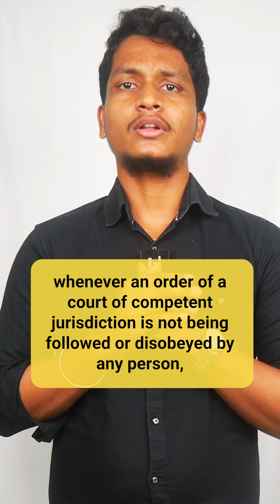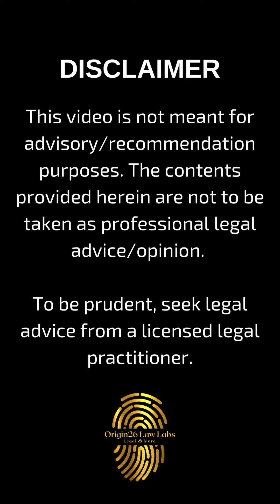CONTEMPT OF COURT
ft. A. Rishi Kannan, 5th year Student of B.B.A.LL.B(Hons.), Sathyabama Institute of Science and Technology, Chennai.

Of late, the term ‘contempt of court’ has been doing rounds in the social media. But what does that mean? The word “contempt of court” simply means being defiant or disrespectful to the court of law. Being impolite to legal authorities in the courtroom, or rebelliously failing to follow a court order may draw Contempt of Court proceedings or treating the judiciary with contempt.

Section 2(b) of the Contempt of Courts Act, 1971 defines “civil contempt” as any intentional defiance to any judgement, decree, order of the court.

Section 2(c) of the Contempt of Courts Act, 1971 defines Criminal Contempt as publication of any material scandalous to the authority of the court.